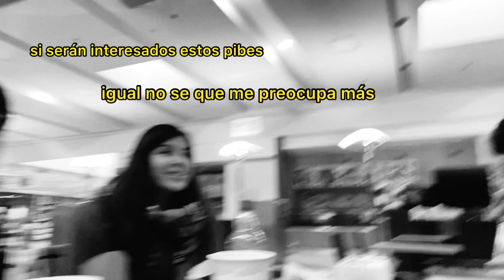vlog en el colegio ¡!¡!¡ :p